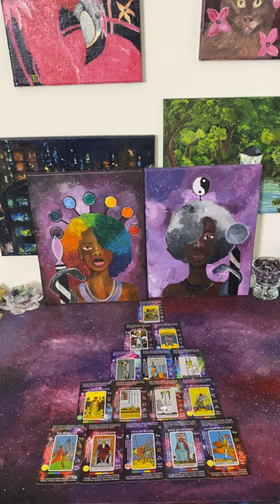This King of Pentacles is Going through a Huge Tower & These Two Masculines are Fighting Over…